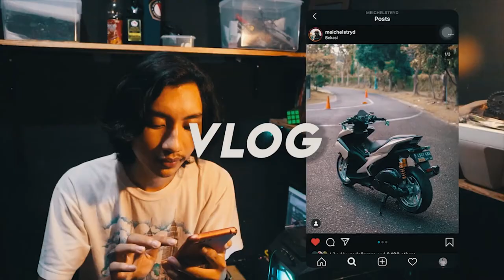RIDE ALONG SALAH SERVER MOTOVLOG INDONESIA